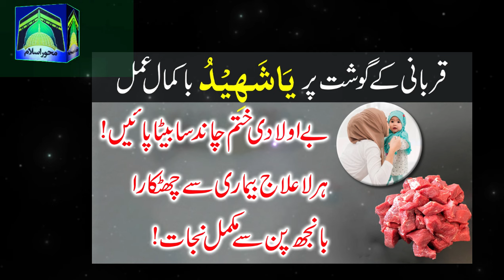Qurbani k Gosht pr Ya Shaheedo ka Amal | Beta honay ka Amal | Eid ul Adha ka Khas Wazifa